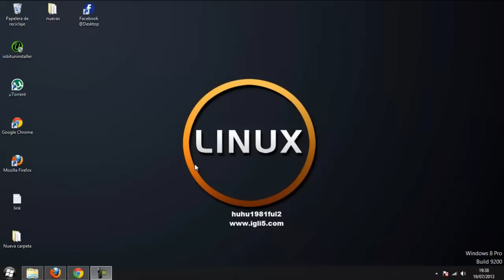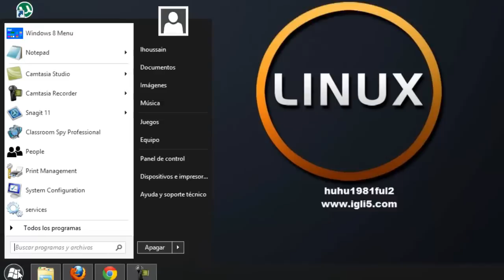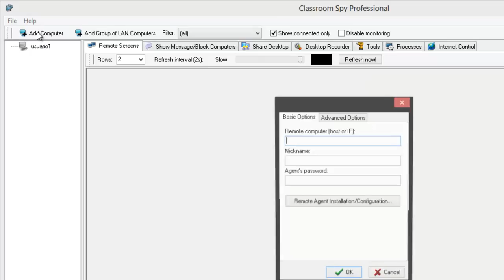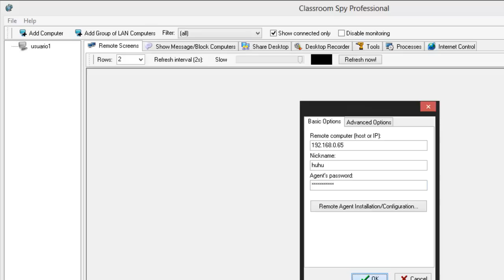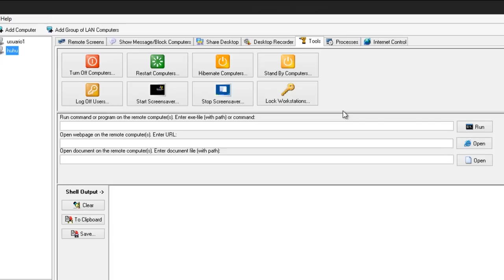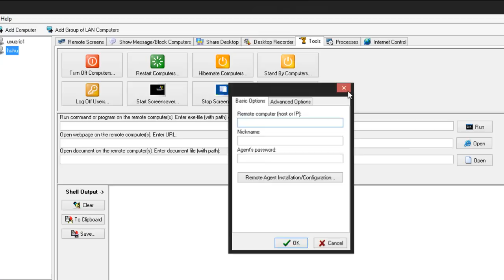كيف تراقب أي جهاز متصل معك بنفس الشبكة عن بعد